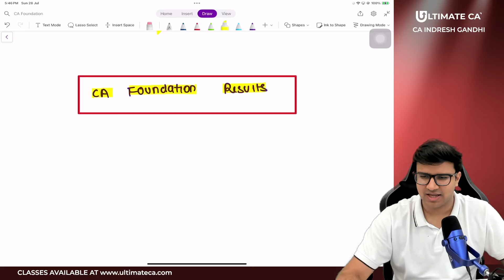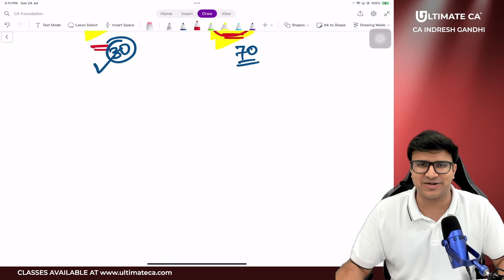Every CA Foundation student - Must Watch video! All the best for results ❤️ | Indresh Gandhi | ICAI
📌 Why Choose Us:
1️⃣ Comprehensive Content
2️⃣ Concept Clarity
3️⃣ Exam Strategies